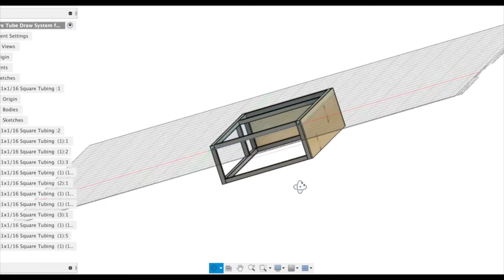Oct 2021 update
Just a current update and some amazing news.  watch until the end!

Thank you to all the new subscribers and the current subscribers.   It means so much to us.